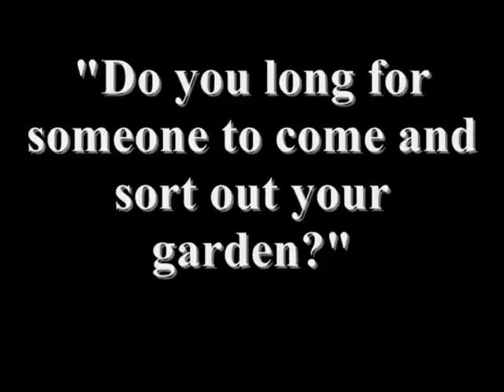Stacy Tuttle Garden Designer.wmv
Stacy tuttle is a garden designer based in Hungerford, Berkshire, UK. Stacy offers a comprehensive range of plans and services. Enquiries welcome.